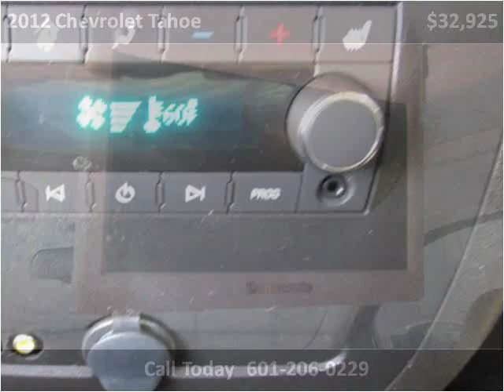2012 Chevrolet Tahoe Used Cars jackson ms